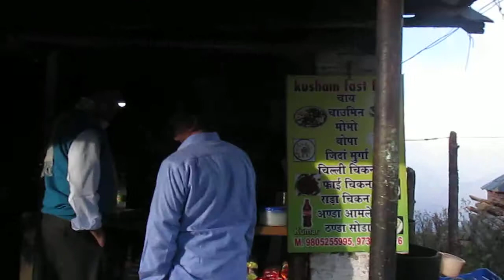udaan travels katwa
himachal with udaan travels